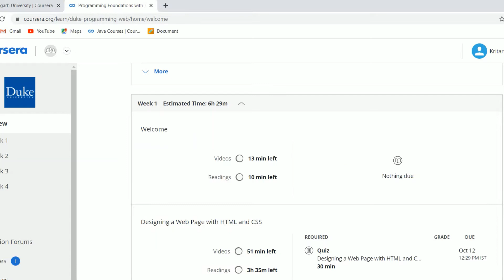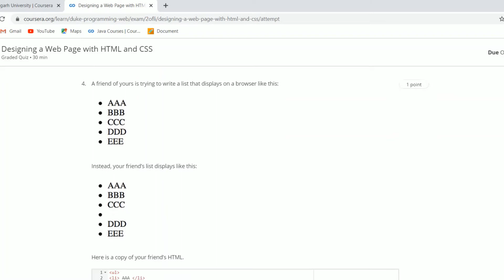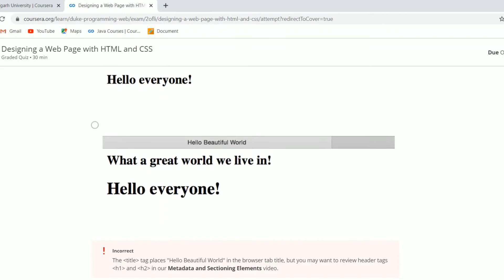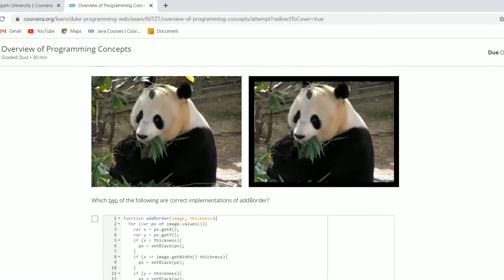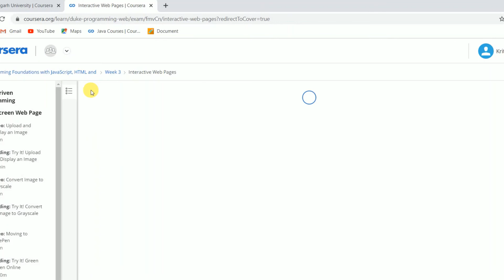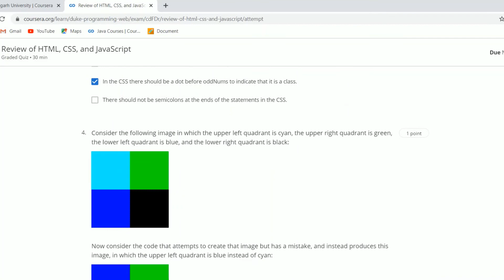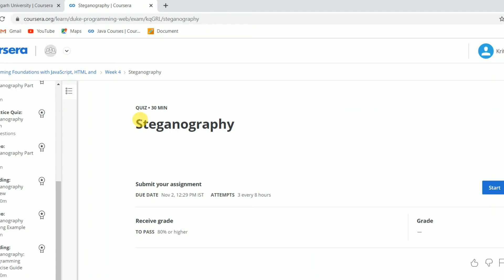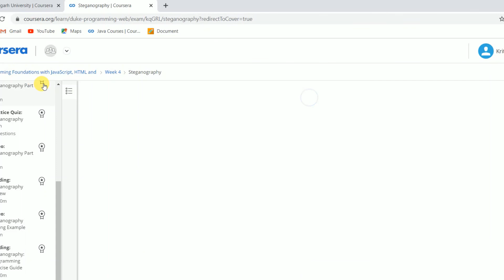Programming Foundations with JavaScript, HTML and CSS Week (1-4) Coursera Solutions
In This Video I show you Programming Foundations with JavaScript, HTML and CSS Week (1-4) Coursera Solutions.

Next Channel :Kritarth Editz

Watch this videos also:

Crash Course On Python Quiz for Weak 1- Full solved| Google IT Automation with Python || 2020
Crash Course On Python Quiz for Weak 2- Full solved| Google IT Automation with Python || 2020
Crash Course On Python Quiz for Weak 3- Full solved| Google IT Automation with Python || 2020
Crash Course On Python Quiz for Weak 4- Full solved| Google IT Automation with Python || 2020

Go for this videos .